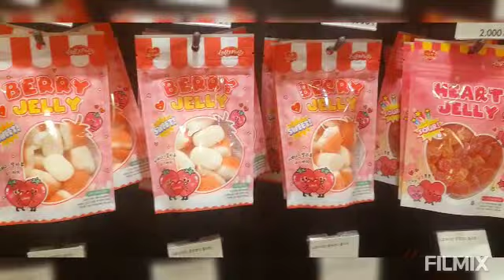Window shopping is my therapy#youtubeshorts#ytshorts#trending#viralvideo#viral#youtube#shortvideo